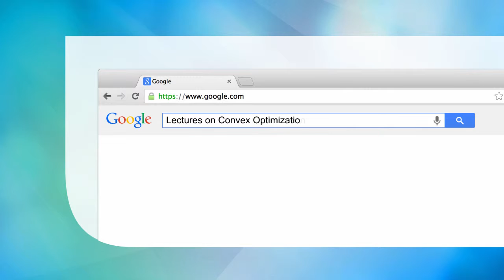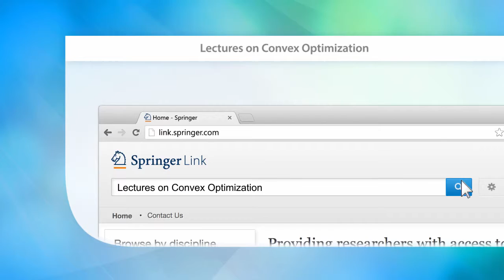Lectures on Convex Optimization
Presents a self-contained description of fast gradient methods.
Offers the first description in the monographic literature of the modern second-order methods based on cubic regularization.
Provides a comprehensive treatment of the smoothing technique.

Main Discipline: Mathematics